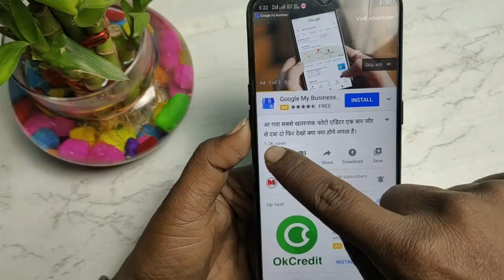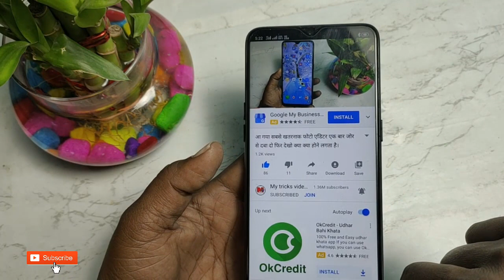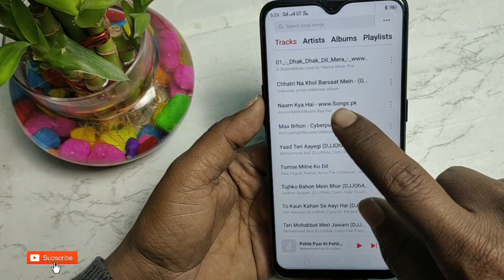मोबाइल Volume आवाज़ कम है तो ये सीख लो 700 गुना बढ़ जायेगा | Increase 700% Mobile Volume 2020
दोस्तों इस विधि में हमने आपको यह पता है कि आप अपने फोन के सामने को 700 गुना कैसे बनाएगा 7 गुना कैसे बनाई जाए तो आपके फोन में साउंड बहुत कम है और अपने फोन के सामने को बढ़ाना चाहते तो आप इस पूरे वीडियो को देखकर अपने फोन के सामान को 2 गुना 4 गुना 3 गुना 5 गुना बढ़ा सकते हैं तो ऐसे समय में जाने के लिए पूरे वीडियो को आपको आखरी तक देखना पड़ेगा दोस्तों साउंड बढ़ाने का वीडियो पसंद आया जो वीडियो को लाइक शेयर और लाल बटन दबाकर जाइएगा।

👉  *Please*
👉 *Shear*
करें

Andrew sounds hack, phone volume booster, sound booster, equalizer for android, speaker booster, bass booster equalizer, How to Increse Speaker Volume, Android Features, Hidden Android Tricks